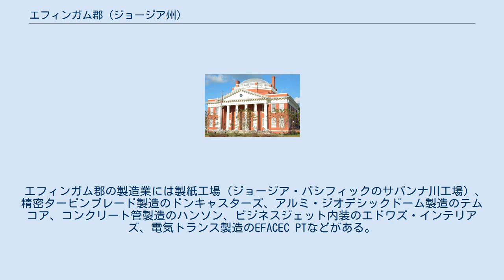エフィンガム郡 (ジョージア州)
エフィンガム郡（英: Effingham County）は、アメリカ合衆国ジョージア州の東部に位置する郡である。
2010年国勢調査での人口は52,250人であり、2000年の37,535人から39.2%増加した。
郡庁所在地はスプリングフィールド市（人口2,852人）であり、同郡で人口最大の都市はリンコン市（人口8,836人）である。
 アメリカ合衆国国勢調査局に拠れば、2008年、エフィンガム郡は2000年から2007年の人口増加率35.1%となり、国内中規模の郡の中で第6位となった。
 エフィンガム郡はサバンナ大都市圏を構成する3郡の1つである。
都市圏人口は334,000人である。
 エフィンガム郡は1777年2月5日に、植民地時代のセントマシューとセントフィリップ各パリッシュの一部を合わせて設立され、ジョージア州当初の郡の1つとなった。
郡名は、イギリスで植民地の権利を擁護した第3代エフィンガム伯爵トマス・ハワードに因んで名付けられた。
 1900年代初期、郡経済の根幹は農業だった。
主要産品はアイルランド・ポテトとスウィート・ポテトだった。
1920年代初期には沢山のアイルランド・ポテトを生産できたので、夏には多くの貨車をポテトで一杯にして出荷していた。
 エフィンガム缶詰会社やポテト樽製造所など小さな企業が大きな事業に育った。
エフィンガム缶詰会社は長く続かなかった。
1918年に、スプリングフィールドのサバンナ・アトランタ鉄道機関車修理工場があった場所に設立された。
この場所は現在スプリングフィールドの南、州道21号線沿いのジョージア・ハイウェイ維持部ビルとは道路向かいにあった。
1940年代に別の缶詰会社がスプリングフィールドの小学校跡地で操業していた。
 21世紀初期、工業用地のために前例の無いような需要が起きた。
港湾と海岸部の経済が成長を続け、人口が増加したことにより、工業開発への関心に拍車がかかった。
これには軍需産業や航空産業など多様な製造拠点としての役割が貢献した。
サバンナ地域にはガルフストリーム（航空機製造）とハンター陸軍飛行場がある。
 2005年以降エフィンガム郡工業団地には新しい入居者が幾つか入ってきた。
2007年にはポルトガルに本社を置くトランス製造会社EFACECグループが北中米製造拠点として入った。
アメリカ工場はリンコンにあり、電力トランスのコアと容器を製造している。
その他の企業としては、フリントリバー・サービスの冷蔵倉庫、バリューパートの物流センターがあり、団地内に既存の企業も拡張した。
この団地はジョージアの港、サバンナ国際空港、サバンナ市から15マイル (24 km) 以内にあり、州間高速道路95号線からは4車線上下分離道路で10マイル (16 km) という理想的な立地にある。
 エフィンガム工業開発公社が開発用の土地約4,000エーカー (16 km2) を取得した。
その中には州間高速道路16号線に隣接する200エーカー (0.81 km2) や、やはり16号線沿いで州間高速道路95号線からは7マイル (11 km) の土地1,550エーカー (6.3 km2) が含まれている。
どちらもジョージア港湾公社から15マイル (24 km)、州間高速道路16号線と同95号線交差点近くにあるチャタム郡メガサイト（元のダイムラークライスラー工場跡地）から10マイル (16 km) 以内にある。
 この場所には床面積1,000万平方フィート (930,000 m2) の軽工業や物流センター・倉庫を作る広さがある。
さらに元リサーチ・フォレストの用地も最近取得した。
広さは約2,300エーカー (9.3 km2) あり、商業、事務所、重工業、軽工業、専門サービス、研究およびレクリエーションなどの開発用地となる予定である。
この用地はジョージア港湾公社から6マイル (10 km) の3つの区画で構成され、サバンナ川パークウェイ、ノーフォーク・サザン鉄道本線、CSXトランスポーテーション本線からのアクセスが計画されている。
現在はマスタープラ...